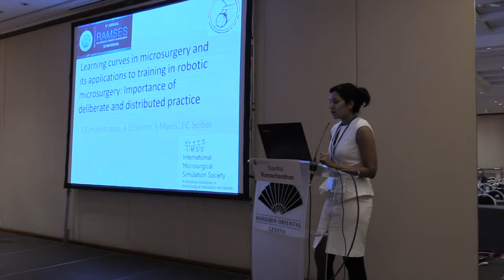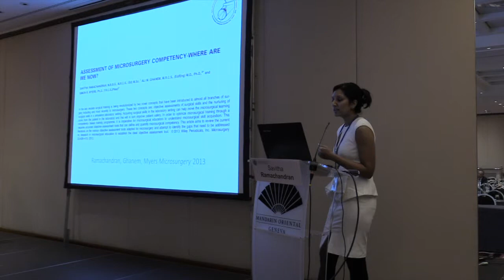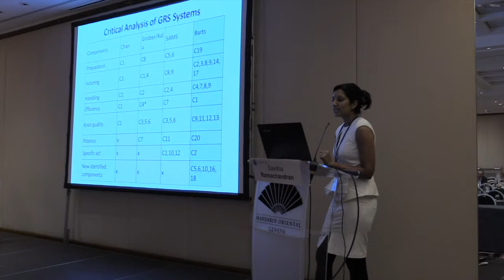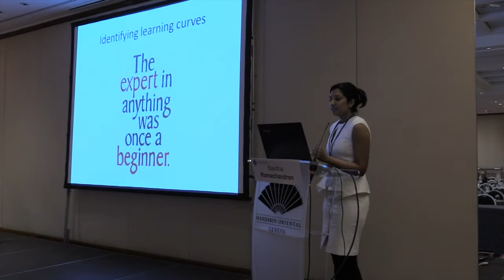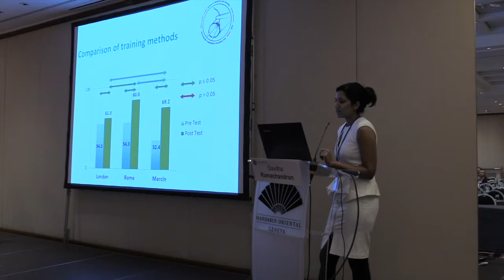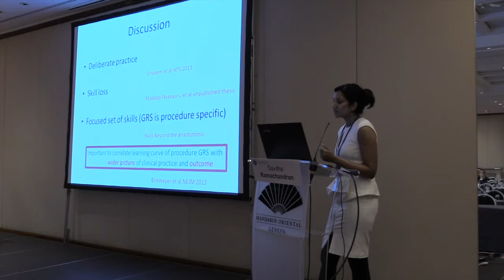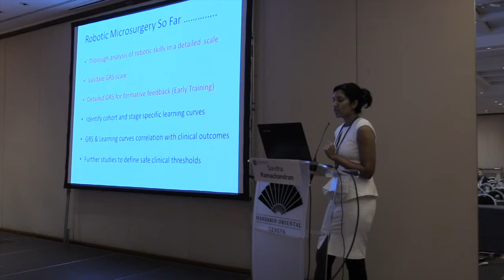Learning Curves in Microsurgery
Savitha Ramachandran speaks at the RAMSES 2015 International Conference about Learning Curves in Microsurgery at the third plenary.